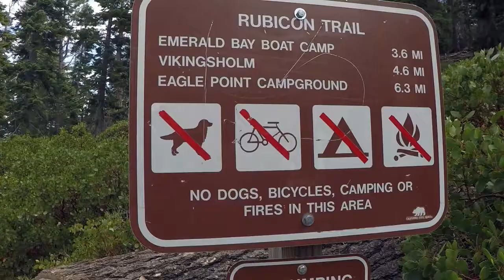Geocaching Rubicon Trail part 6 - I live where you vacation & In the Name of... Duane L. Bliss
My Geocaching adventure vest
Magellan 710 the GPS I use
GoPro 4 Silver the camera I use
Luxebell C100 Protective Case

D.L. Bliss State Park, Rubicon Trail Geocaching, October 16, 2017.
Rubicon Trail part 6 - I live where you vacation & In the Name of... Duane L. Bliss
Follow KB42 and I, skeight976, as we take a walk along Lake Tahoes beautiful shore side trails at D.L. Bliss State Park, California. We had a plan to get as many caches as we could before sunset. There are six videos in this series check them all out.